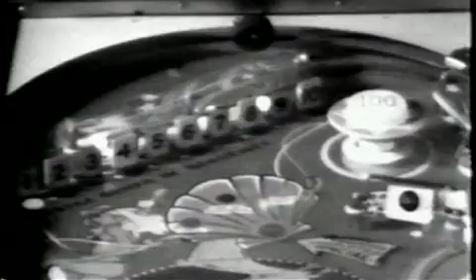Stairway to Heaven — Temple Grandin Part 1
This episode features the remarkable autistic college professor and expert on humane cattle slaughter techniques Temple Grandin.